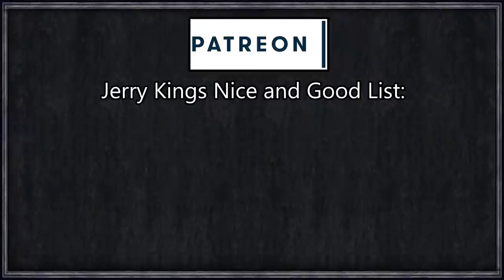Holy Fury: Game of Thrones - Valyria's Light #18 - Advanced Inbreeding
The world is plagued by the Darkness unleashed by the mad Shadowking of Asshai - Topbog Spoff, a man nobody* has been able to defeat... until now.

In one of the last surviving townships of Old Valyria, on the island of Elyria, a slave using his wit and intellect rose to the prominent position of governor. Holding the belief that his people should return to the old traditions of the Freehold, and Dragonlords themselves, Brapaeryan Zapaeryan seeks to bring about the High Valyrian renaissance and destroy the darkness unleashed by Topbog; the same darkness that almost wiped out his people hundreds of years ago.

=== Links ===